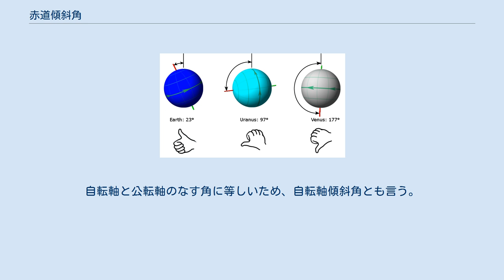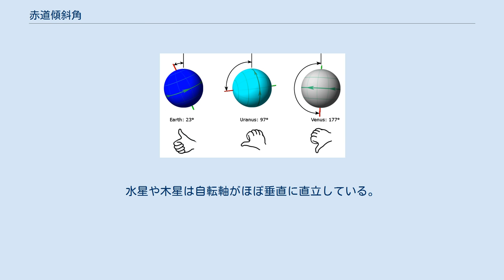赤道傾斜角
矢印の角度が赤道傾斜角 赤道傾斜角（せきどうけいしゃかく、英語: axial tilt、obliquity）とは、惑星や衛星など、自転しつつ公転運動する天体の軌道面と赤道面のなす角である。
自転軸と公転軸のなす角に等しいため、自転軸傾斜角とも言う。
この角は、自転と公転の軸のずれを表す。
 似た語として軌道傾斜角があるが、軌道傾斜角は天体の軌道面の傾きを表す別の量である。
 赤道傾斜角は0度から180度の範囲の値をとる。
赤道傾斜角が0の場合、その天体の自転軸は軌道面に垂直である。
赤道傾斜角が90度の場合にはその天体の自転軸は軌道面に対してちょうど横倒しとなっている。
赤道傾斜角が90度を超える場合はその天体は倒立している、つまり南極を軌道面の北側に向けており、軌道面の北側から見た時の自転の向きが逆転して時計回りの回転になっていることを表す。
 地球の赤道傾斜角を黄道傾斜角という。
汎用的には「23.4度」という値が用いられているが、この値は年月の経過に伴って変化しており、現在は年々減少している。
2000年1月1日12:00 (UT) における値は23度26分21.406秒である。
すなわち地球の地軸は軌道面の垂線から23度26分21.406秒傾いている。
約1万2000年後には、最小の約22度になると予測されている。
変化の式については、黄道傾斜角を参照のこと。
この地軸の傾きによって四季が生じる。
また、北緯66.6度（=90度-23.4度）以北と南緯66.6度以南では、一日中太陽が沈まない白夜や一日中太陽が昇らない極夜を生じる。
この地域を北極圏あるいは南極圏と呼ぶ。
さらに、北緯23.4度の地点では夏至の日に太陽がちょうど天頂を通過する。
南緯23.4度の地点では冬至の日に太陽が天頂を通過する。
この2本の緯度線をそれぞれ北回帰線、南回帰線と呼ぶ。
 太陽系の惑星の赤道傾斜角は以下の通りである。
天王星は自転軸がほぼ横倒しになっているので、環や衛星の位置も横向きになっている。
金星は自転軸がほぼ完全に倒立しており、他の惑星と逆方向に自転していることになる。
水星や木星は自転軸がほぼ垂直に直立している。